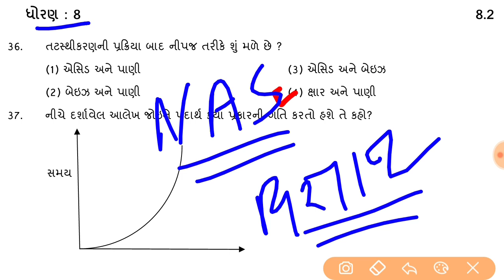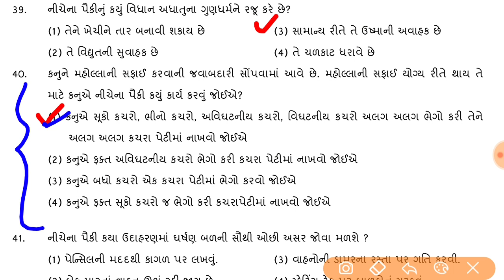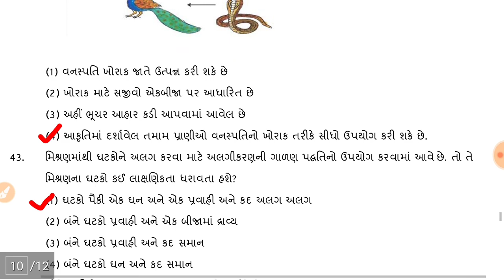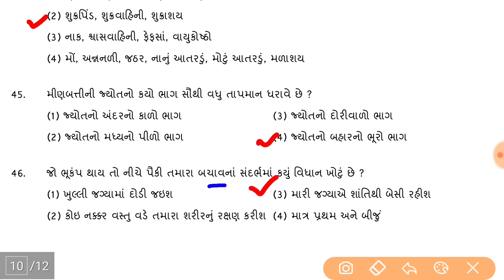std 8 Nas exam paper solution 2021 || dhoran 8 Nas pariksha paper solution 2021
std 8 maths Nas exam paper solution 2021 || dhoran 8 Nas pariksha paper solution 2021 || ધોરણ 8 ગણિત નાસ પરીક્ષા 2021

Nas exam 2021,std 8 nas pariksha paper solution, std 8 nas exam model paper solution 2021,dhoran 8 Nas pariksha paper solution 2021,nas pariksha paper solution 2021,dhoran 8 nas exam paper solution 2021,ધોરણ 8 નાસ પરીક્ષા પેપર સોલ્યુશન 2021,નાસ પરીક્ષા પેપર સોલ્યુશન 2021